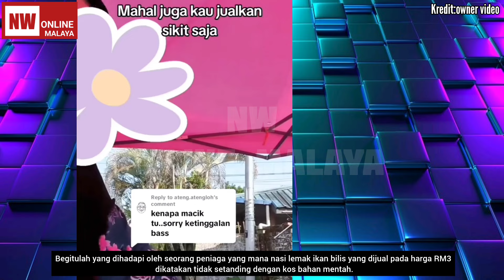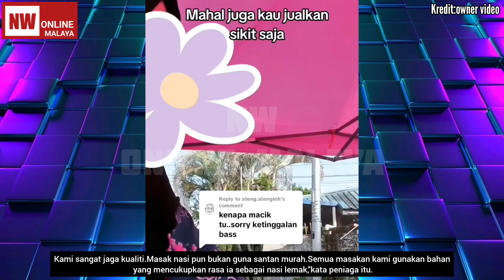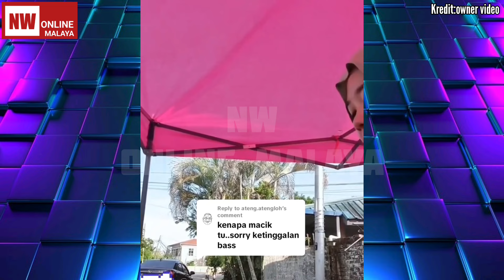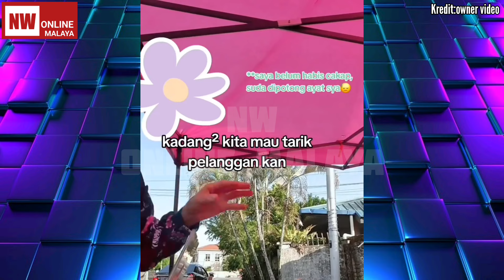Makcik Ini Perli Peniaga Nasi Lemak RM3 Mahal.Dah Bagi Diskaun Tak Nak Pulak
1)icelandic arpeggios-divkid

Nw Online Malaya is an internet Youtube where viewers
play an active role. This is an Indepen usedent channel not
owned by adrpny special parties.

infringing".